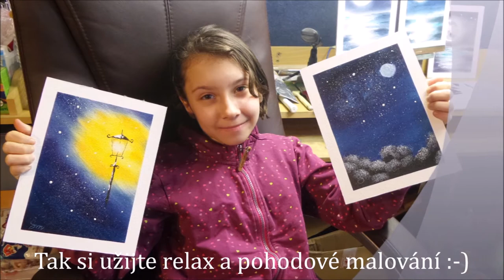Malujeme BUBLINY - ukázka a pozvánka na videokurz / Štěpánka a Pavel Michalicovi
Kurz je vysvětlený krok za krokem
Pro detaily kurzu a možnost jeho zakoupení klikněte zde:

Velice děkuji za sdílení a přeji krásné dny :-)